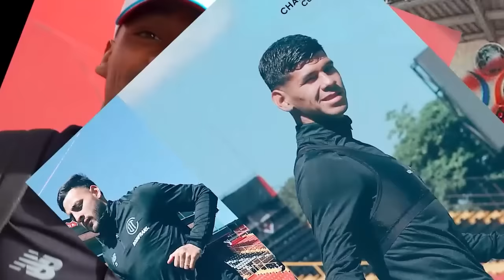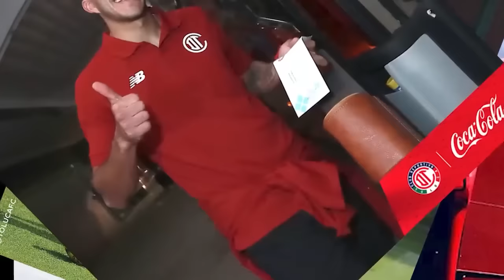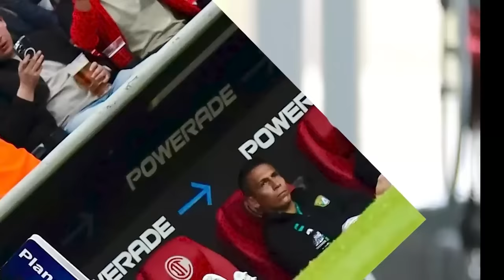🔥👹DE ULTIMA HORA! ALEXIS VEGA CONFIRMA SALIDA AL AMERICA! SE DEPSIDE DE TOLUCA! ARREMETE CON LOZANO!